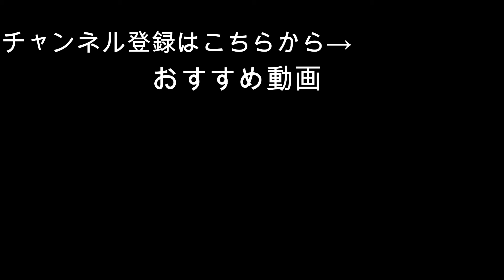ガチで痩せます。